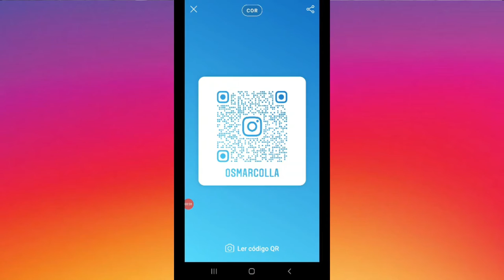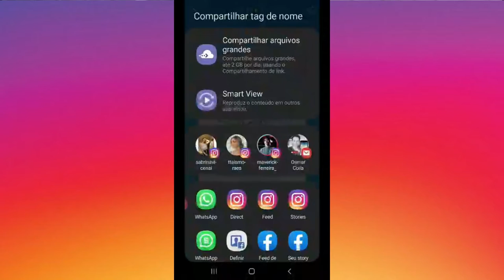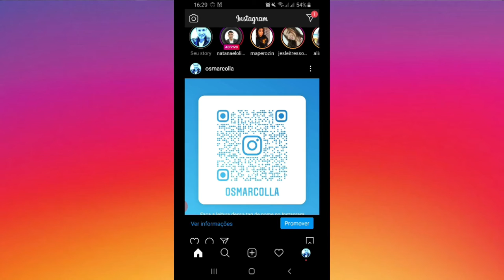COMO USAR CÓDIGO QR DO INSTAGRAM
Novidade ai no instagram e você já fica sabendo aqui no canal como funciona, espero que gostem.